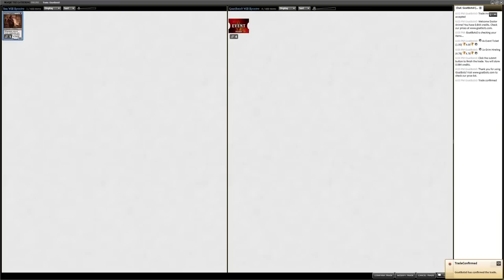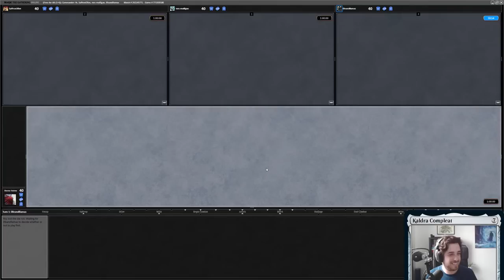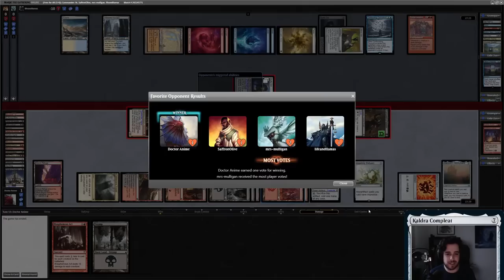Commander Clash S3 Reunion LIVE w/ Seth, Jennifer, and Tom! | Commander Stream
The old clash crew reunites for this live stream event!